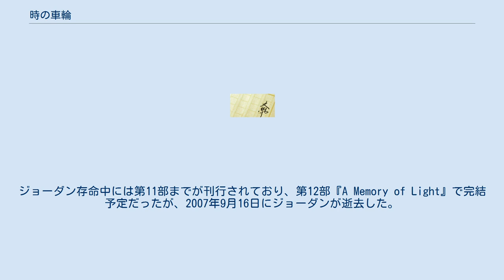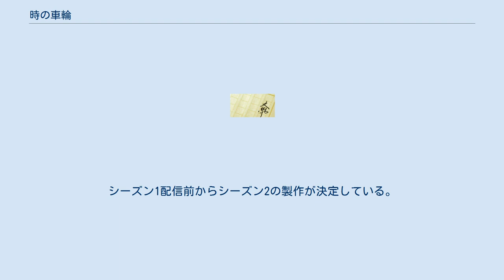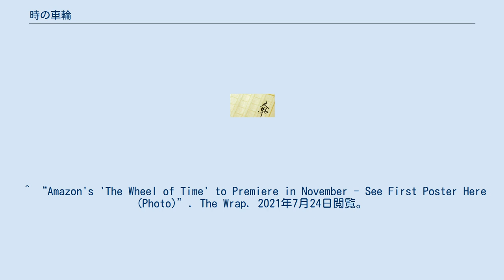時の車輪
『時の車輪』（ときのしゃりん、The Wheel of Time）は、ロバート・ジョーダン著の長編ファンタジー小説シリーズである。
 14部で完結している。
ジョーダン存命中には第11部までが刊行されており、第12部『A Memory of Light』で完結予定だったが、2007年9月16日にジョーダンが逝去した。
そのため、第12部はジョーダンの遺した原稿・草稿などを元にブランドン・サンダースンにより執筆されることとなった。
 第12部『A Memory of Light』は1巻で刊行が予定されていたが、執筆者と出版社との合意により3巻に分割して出版することとなり、『飛竜雷天』(The Gathering Storm)は2009年10月に、『Towers of Midnight』は2010年11月に、最終巻『A Memory of Light』は2013年1月に出版された。
 日本ではハヤカワ文庫FTより刊行されている。
翻訳は斉藤伯好、のちに月岡小穂。
表紙および挿絵は加藤俊章。
1巻の本を文庫で分冊されて出版されている。
2021年8月時点で、シリーズ最後の2巻だけが未訳である。
 本シリーズはヨーロッパおよびアジアの神話から多くの要素を借りており、とくにヒンドゥー教と仏教から時間の円環性を、道教からは二元論を、そしてキリスト教からは創造神と破壊神の観念をとりいれている。
また、レフ・トルストイの『戦争と平和』の影響も見られる。
 本作品の特徴は、その長さ、想像上の世界の詳細、丹念に考えられた魔法の体系、そして登場人物の多さである。
第8巻から第14巻まではニューヨークタイムズのベストセラーのハードカバー部門一位に輝いている。
世界中でシリーズ累計8000万部を売り上げている。
 本シリーズの架空の神話においては、かつて〈創造主〉として知られる神性が全界と〈時の車輪〉を作りだした。
〈車輪〉には7つの車軸があり、それぞれが一つの時代に対応する。
〈男性源〉と〈女性源〉に別れる〈万物源〉から流れ出る〈絶対力〉のもとで車輪は巡る。
〈絶対力〉をふるえる者は〈異能者〉(アエズ・セダーイ)と呼ばれる。
 〈創造主〉は、〈闇王〉とも呼ばれる敵シャイ・タンを創造の瞬間に牢に閉じ込めた。
だが、〈伝説の時代〉あるいは〈第二紀〉とも呼ばれる時代に、ある〈異能者〉の実験の結果、〈闇王〉の力が部分的に世界に漏れ出した。
〈闇王〉は美しく、強力で、野心にあふれた者たちを味方につけ、彼ら闇の勢力は〈闇王〉を牢から解き放とうとした。
その引き換えに、〈闇王〉は力と不死を約束した。
だが闇の勢力の中にも、〈闇王〉を解き放つことは〈時の車輪〉の崩壊と存在そのものの否定となると恐れるものもいた。
 この脅威に対して、〈車輪〉は光の代表として〈竜王〉ルーズ・セリン・テラモンをこの世に生み出した。
全界を巻きこむ戦争ののち、〈竜王〉は男性〈異能者〉からなる百人部隊を結成して〈闇王〉を牢獄に封じ込めた。
だが〈闇王〉が〈男性源〉を汚したため、〈絶対力〉をふるう男性たちは狂気に襲われ、世界は地震と津波によって破壊された。
これを〈全界崩壊〉と呼ぶ。
 この狂気の中で〈竜王〉はすべての友と親族を殺し、“親族殺しのテラモン”と呼ばれることになった。
〈闇王〉に使える者の長であったイシュマエルによって束の間正気を取り戻し、〈竜王〉は自分が何をしてしまったのかを理解した。
悲しみのうちに自らの能力を超えた〈絶対力〉を〈万物源〉から引き出して自殺を図った。
 残された男性の〈異能者〉は死ぬか〈万物源〉から切り離された。
世界は姿を変え、人々は故郷を離れることを余儀なくされ、文明は崩壊した。
今や女性だけが〈万物源〉から〈絶対力〉を引き出すことが可能となった。
この女性の〈異能者〉たちは暗黒の時代に人々を導き社会を再建した。
絶対力をふるえる男たちは、いずれ狂気に陥るために恐怖の的となり、竜も呪われた存在となった。
女性の〈異能者〉の中には、そのような男たちを探し出し、〈絶対源〉から切り離すことを使命とするものが現れた。
これは3500年ほど前の出来事である。
 その後は文明の興亡を繰り返した。
多くの国と文明が興隆し、滅亡した。
二つの歴史上の出来事が全ての文明に影響を与えた。
最初のものは〈トロローク戦争〉と呼ばれる。
闇の勢力が文明を破壊しようとしたが...